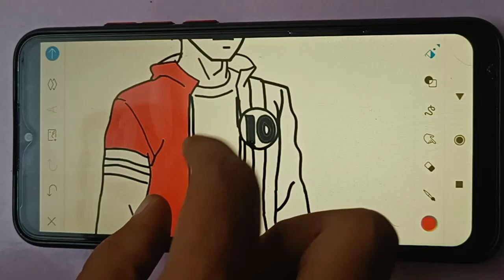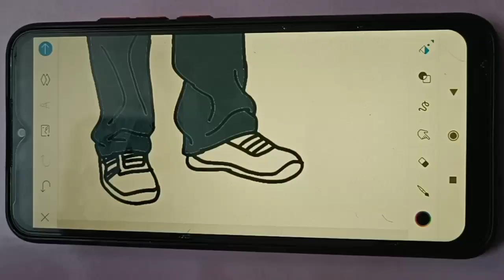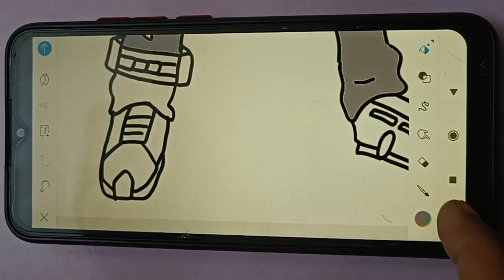Albedo all forms with different omnitrix | Ben 10 coloring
This video is about coloring & drawing the Ben 10 albedo character